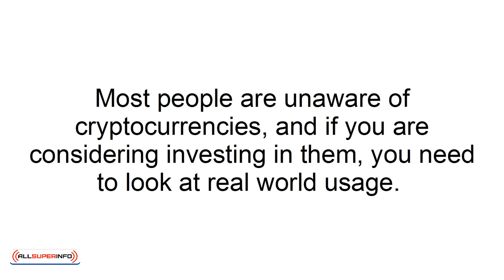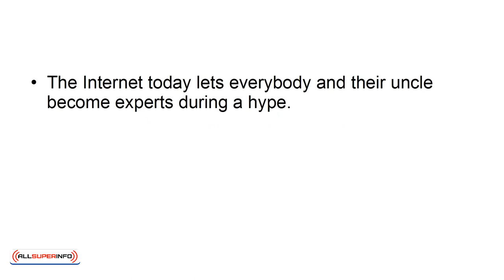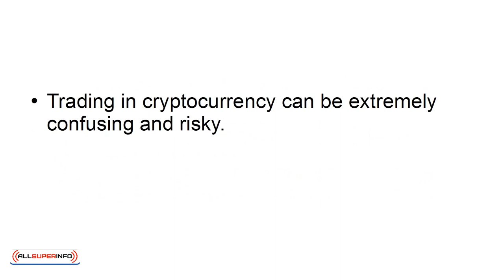09 Top Investment Tips for Trading in Cryptocurrency